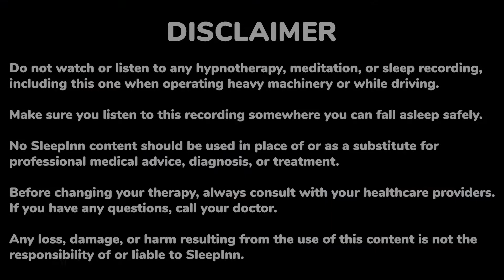Bedtime Story for Grown Ups - The Story of the Man Who Did Not Wish to Die | Sleep Stories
In Japanese fairy tale "The Man Who Did Not Wish to Die," a man named Sentaro despises the prospect of disease and death and resolves to live a healthy existence of at least five or six hundred years. He recalls legends from the past about longevity, particularly that of Shin-no-Shiko, who dispatched a courtier named Jofuku to a distant place in pursuit of the Elixir of Life. The courtier set out on a treasure-laden ship but never returned. On Mount Fuji, though, he is revered as a deity.

Sentaro resolves to track down the hermits on Mount Fuji who guard the Elixir of Life. He finds Jofuku's shrine, prays for seven days, and gets a vision of Jofuku, who chastises him for leading an indolent and luxurious life but promises to transport him to the land of Perpetual Life, where people live forever. A paper crane transports him hundreds of kilometers over days until he reaches at his destination.

Sentaro initially has no expectations and is simply inquisitive about what this nation would be like. He determines it will be a nice area to reside because the people and land appear rich. Therefore, his anticipation is that he would be comfortable and pleased there, and that he will be delighted to dwell there—forever free of disease and death.

Sentaro eventually discovers that the people of the Kingdom of Perpetual Life seek death in order to taste the happiness of paradise. Despite his desire to avoid death, the inhabitants of this nation yearn for it. He first appreciates his extended existence, but eventually becomes weary of it. He tries to flee on the paper crane, nearly dies, and then awakens to discover that he is still in Jofuku's temple and that his entire adventure was a dream. He learns to be satisfied with his existence and the death that awaits him at the end.